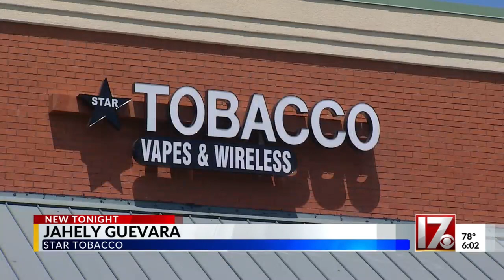‘Constantly think about my safety’: Raleigh worker says after the latest shooting along Wake Forest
‘Constantly think about my safety’: Raleigh worker says after the latest shooting along Wake Forest Road